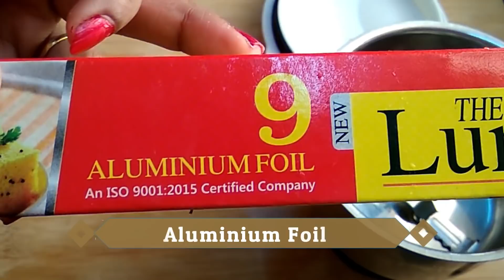How To Sharpen Mixie Blades in Just 1 minute || எப்படி மிக்ஸி பிளேடை ஷார்ப் பண்ணுவது ||3 Methods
Chk How To Sharpen Mixie Blades in Just 1 minute